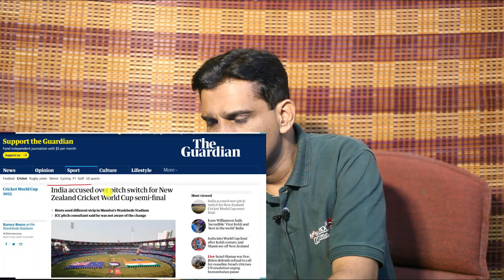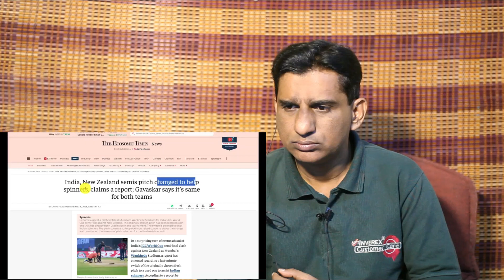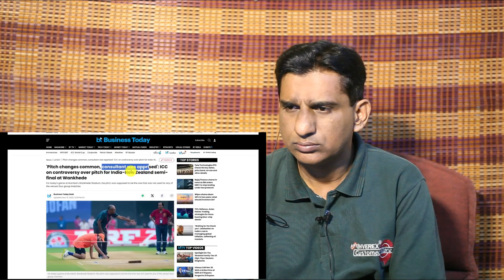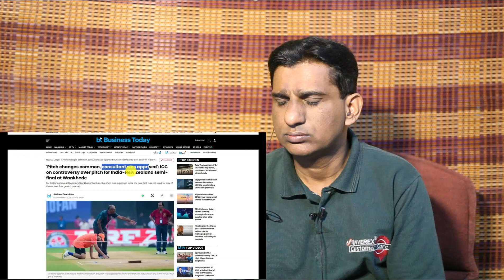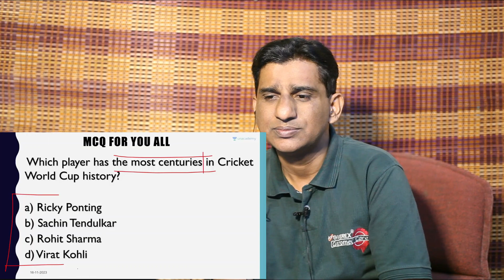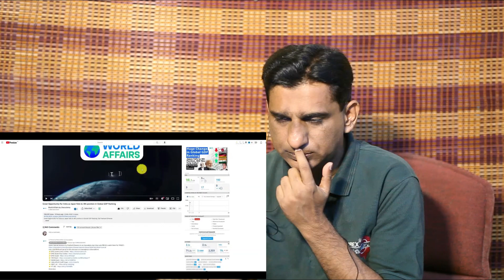Pakistani Reacts to India Accused of Changing Pitch by British Media in Cricket World Cup 2023